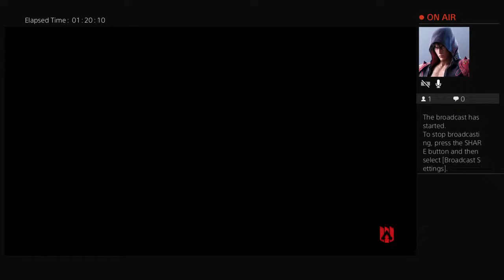Tf stephen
Tf clan for life